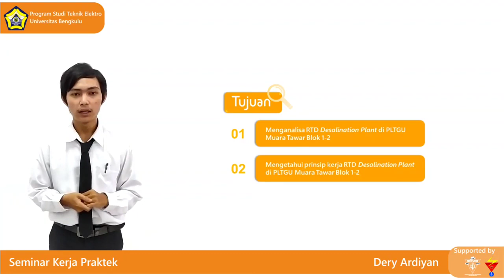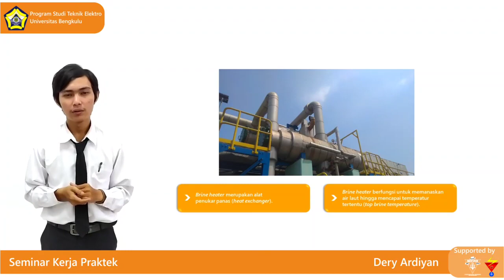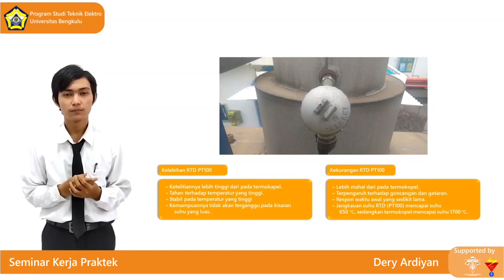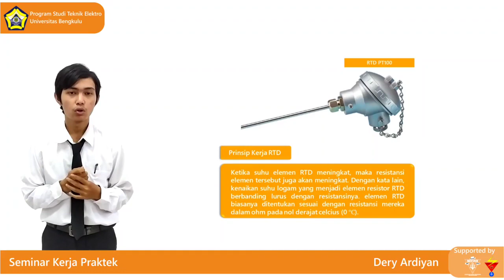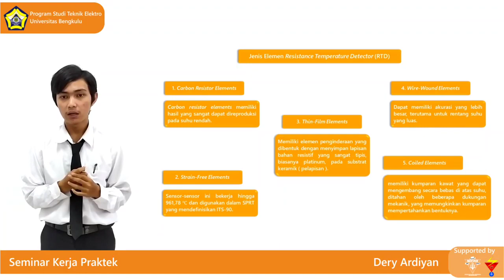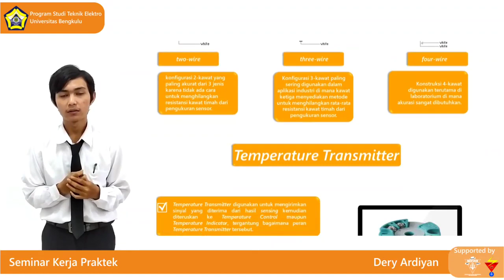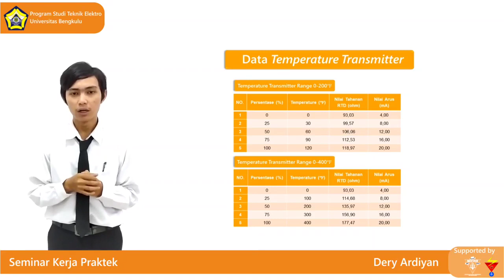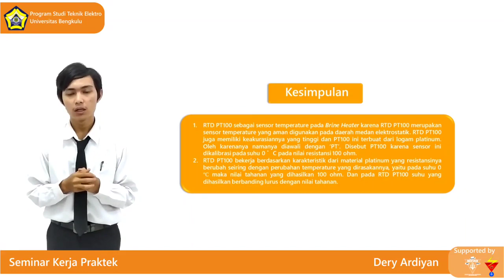Seminar Kerja Praktek: Dery Ardiyan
Penggunaan Resistance Temperature Detector (RTD) Untuk Pengujian Pada Suhu Brine Heater di Desalination Plant Blok 1-2 PT. PJB Unit Pembangkitan Muara Tawar
Dery Ardiyan - NPM G1D016052
Program Studi Teknik Elektro Fakultas Teknik Universitas Bengkulu